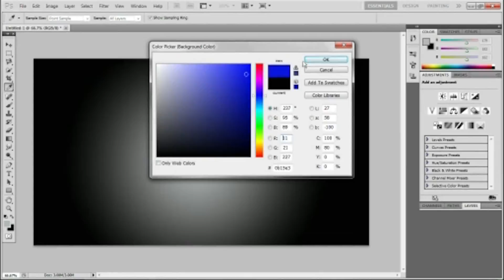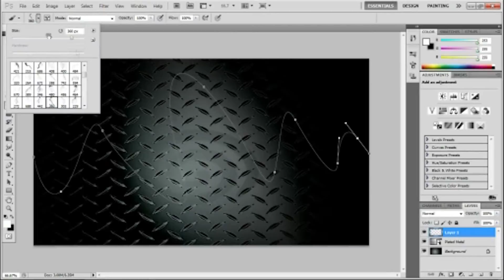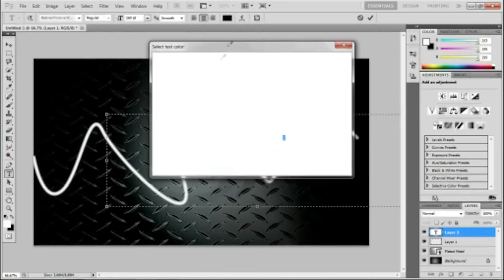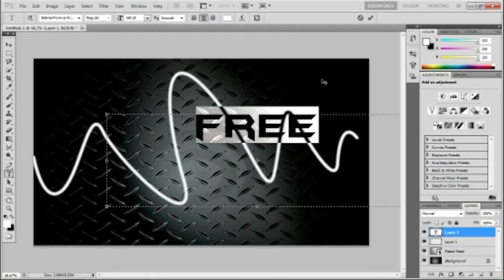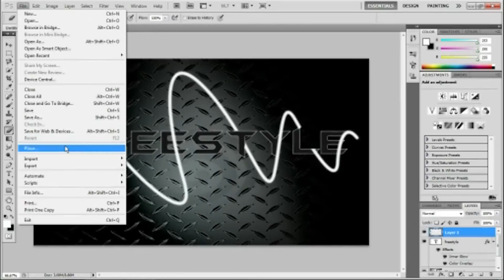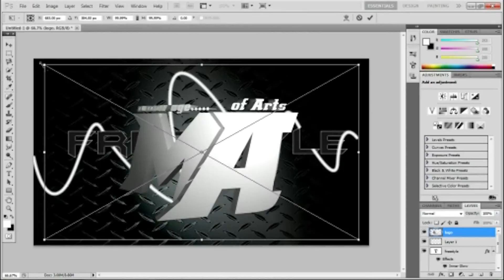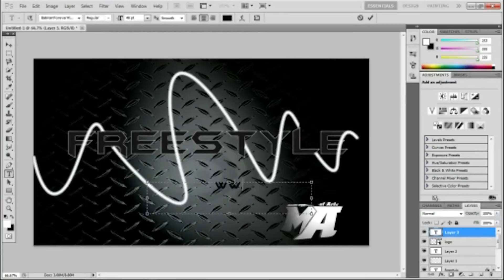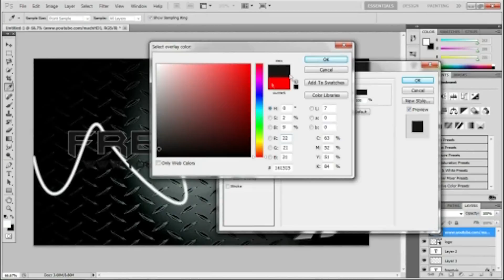speed art l episode 4 l freestyle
hey guys, this is a freestyle speed art.